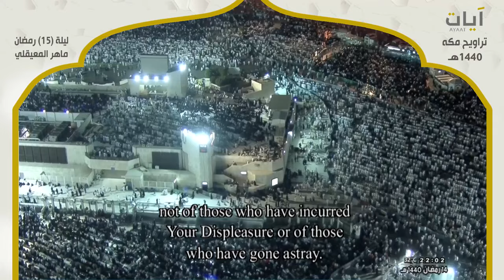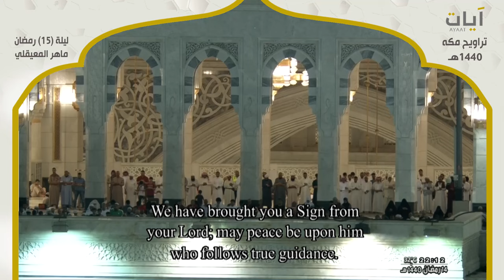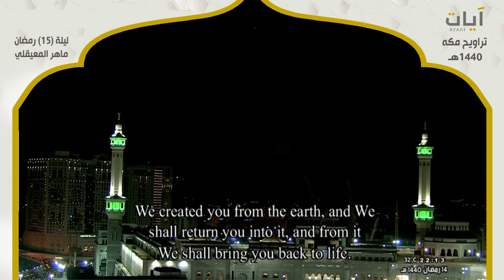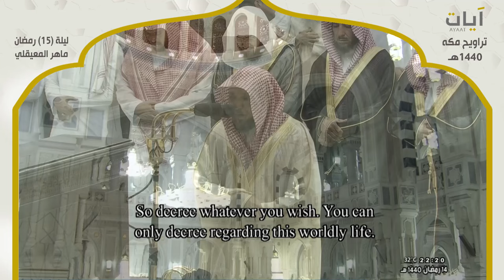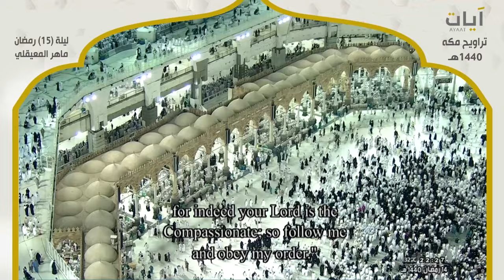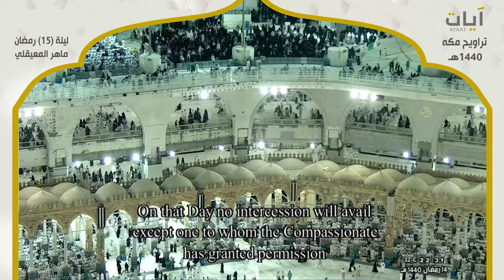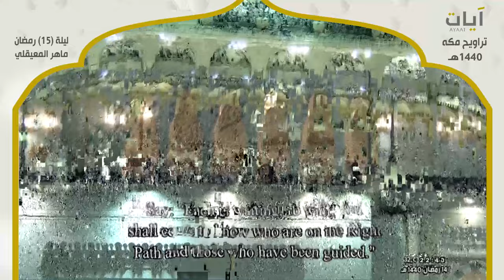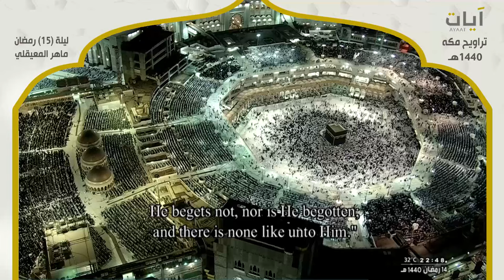صلاة التراويح - ماهر المعيقلي - ليلة 15 رمضان 1440هـ - 2019م